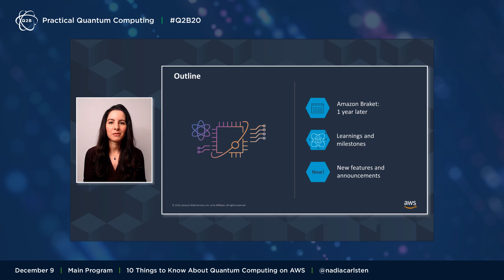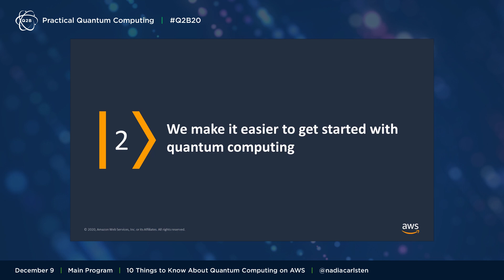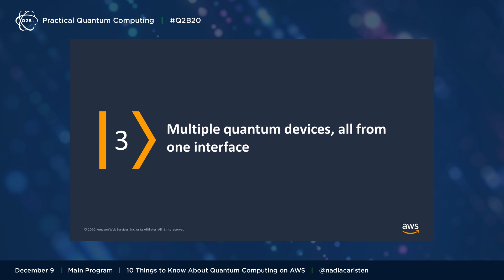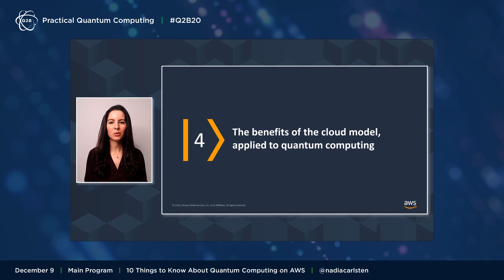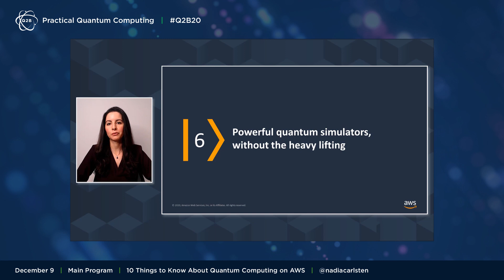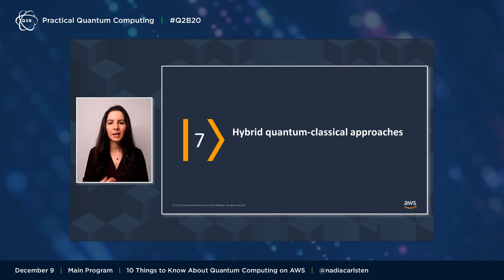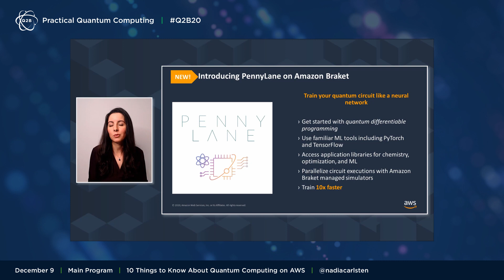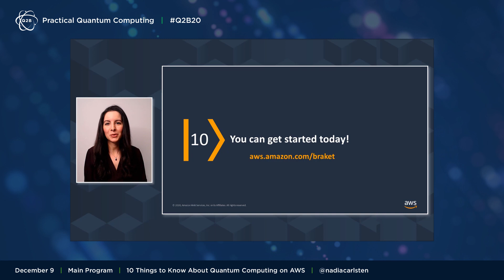Q2B 2020 | 10 things to know about quantum computing on AWS | Nadia Carlsten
Nadia Carlsten, Senior Product Manager - Tech at Amazon Web Services, presents to attendees on December 9, 2020 at Q2B20 - Practical Quantum Computing, an annual conference hosted by QC Ware.